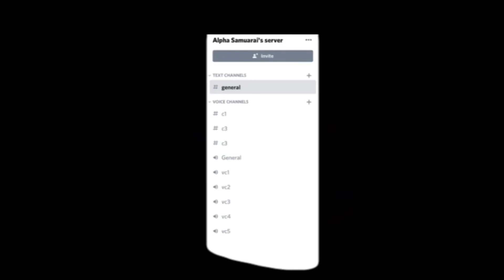Don’t LAG in Among Us